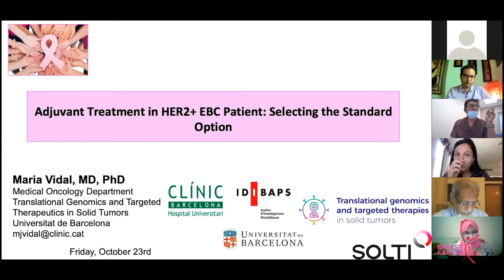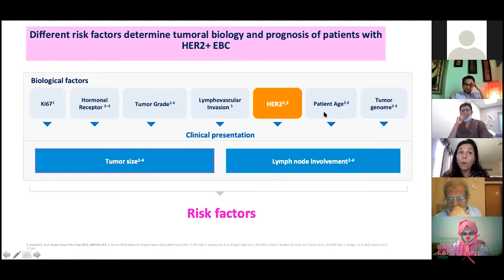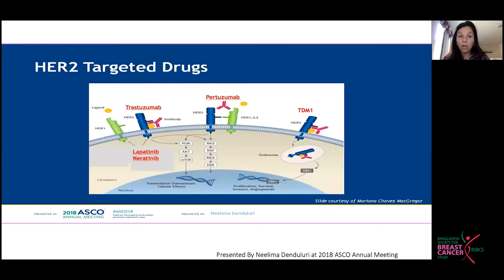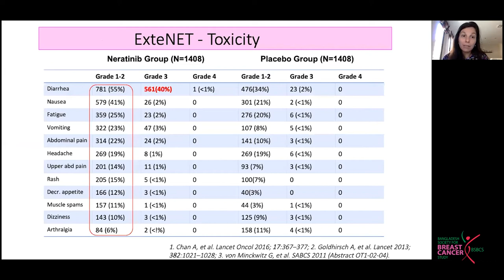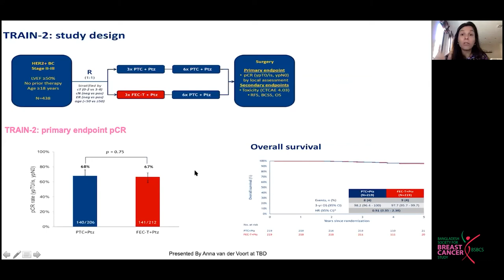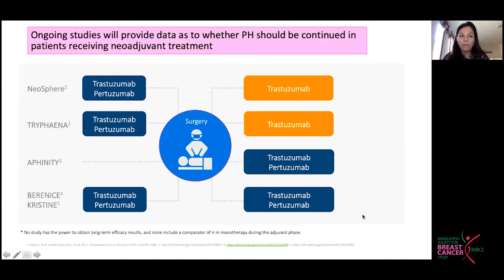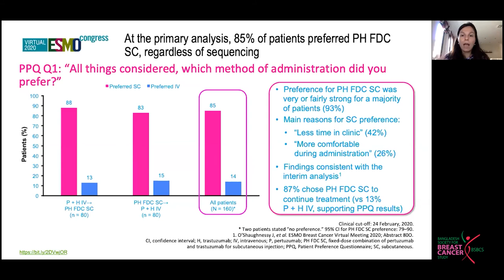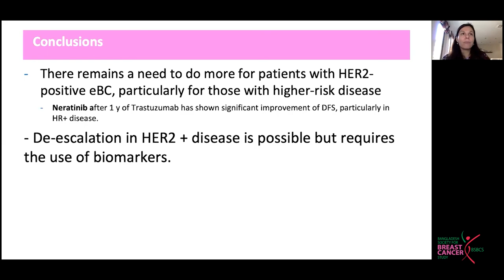Dr. Maria Vidal | 8th CME Speaker | BSBCS | Presentation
Dr. Maria Vidal
Medical Oncologist
Hospital Clinic
Barcelona, Spain

Topic: Adjuvant Treatment in HER2+ eBC Patient: Selecting the Standard Option

Date & Time: 23 October, 2020, at 03:30 PM (BD TIME)